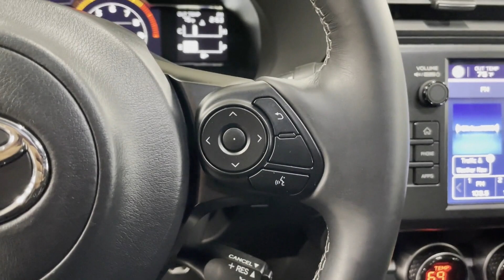Used 2022 Toyota GR86 Premium Englewood, Teaneck, Fort Lee, Palisades Park, Ridgefield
2022 Toyota GR86 Premium JF1ZNBE13N9755061 Video

This 2022 Toyota GR86 Premium JF1ZNBE13N9755061 is full of phenomenal features such as: